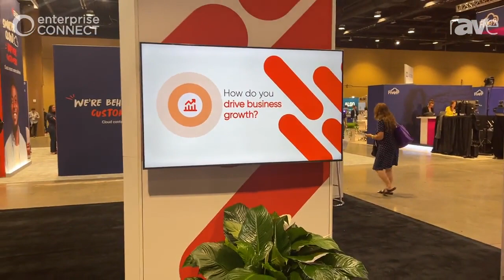EC 2022: CallMiner Discusses Interaction Analytics Capabilities for Customer Understanding